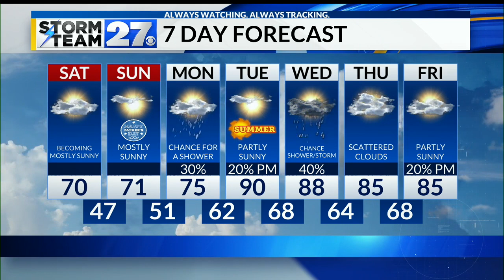A great weekend - Cooler temperatures expected